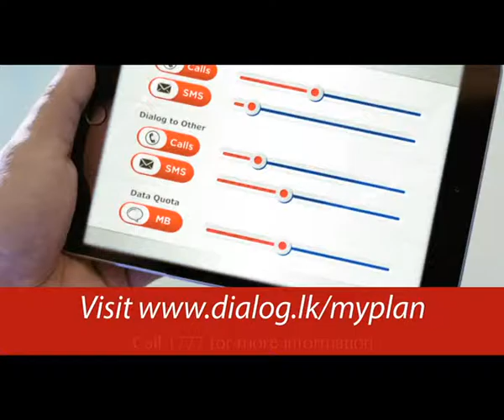DIALOG Sanga "My Plan" English 30Sec TVC